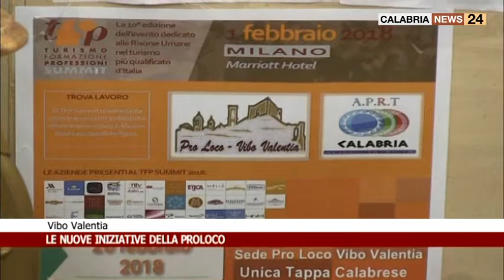NUOVE INIZIATIVE PER LA PROLOCO DI VIBO VALENTIA